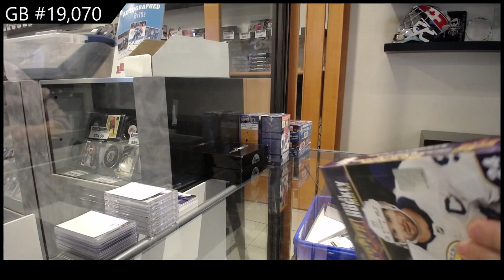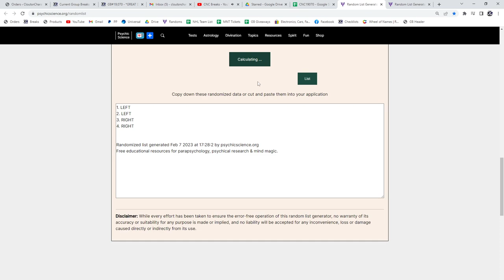20-21 Upper Deck Series 2 Hockey 2 Box Break - C&C GB #19,070